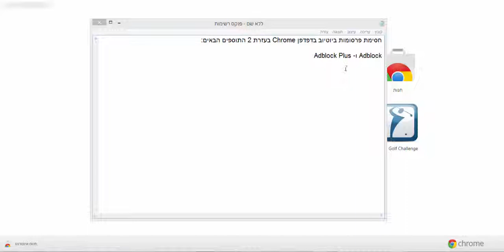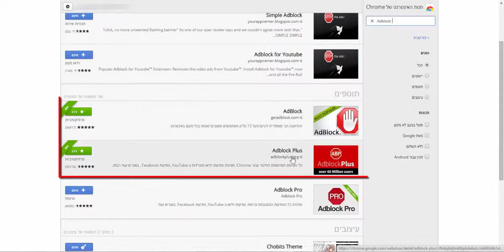חסימת פרסומות ביוטיוב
מדריך קצר שמראה איך חוסמים את הפרסומות ביוטיוב
נמאס לכם להמתין לפרסומות של יוטיוב?
דרך פשוטה ומהירה לחסום את הפרסומות של יוטיוב לצמיתות!
בעזרת 2 התוספים האלה:
Adblock Plus
Adblock

מדריך לחסום פרסומות ביוטיוב
דילוג על פרסומות של יוטיוב
לדלג את הפרסומות של יוטיוב
ללא פרסומות ביוטיוב
יוטיוב ללא פרסומות